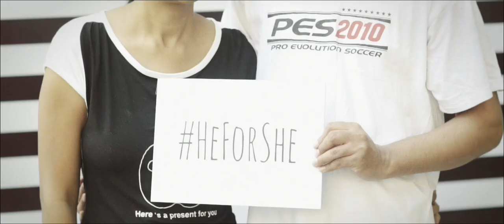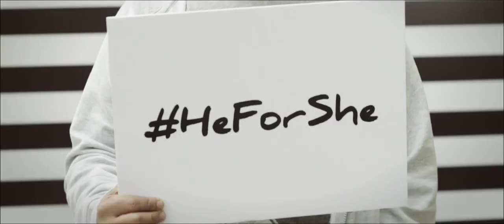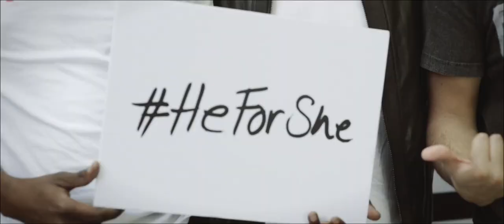Carl & The Reda Mafia - Fight For Your Queen (HeForShe Campaign Song)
Dubai's official HeForShe campaign song "Fight For Your Queen" is Carl & The Reda Mafia's debut single. Produced by Al Ghurair Center who also conducted the campaign at their mall and supported by Chipili.

We spread the message of men supporting and fighting for women's rights every time we perform. When given the opportunity to release our debut single, we chose this song to make sure the campaign kick starts in the Middle east.